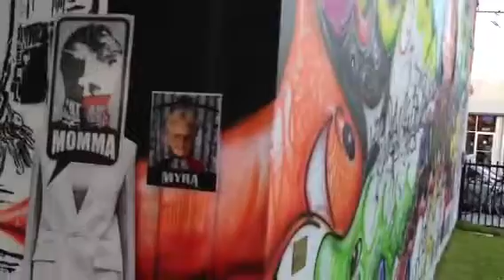Wynwood Walls Miami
Scotty Brown hanging at the Wynwood Walls Miami